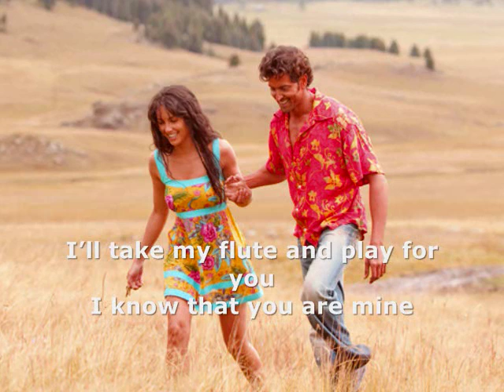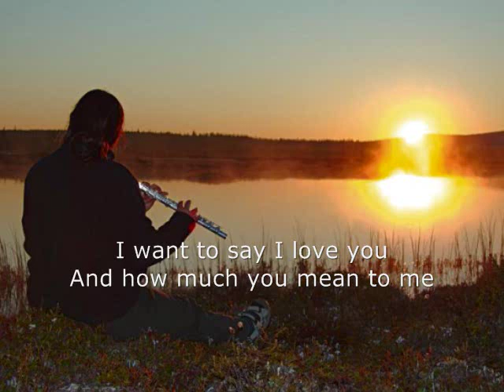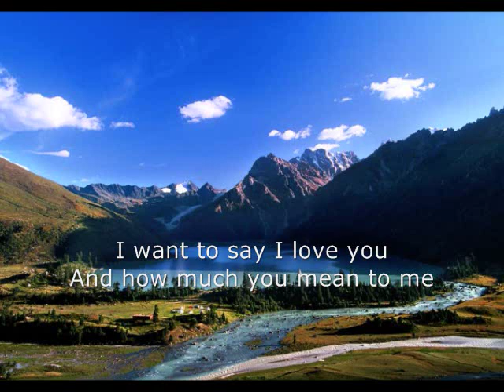Soft Melody_John Kaizan Neptune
John Kaizan Neptune (b. Oakland, California, November 13, 1951) is an American player and builder of the shakuhachi (Japanese bamboo flute). He is known particularly for his use of the instrument in non-traditional contexts, such as jazz and cross-cultural music.

Neptune studied ethnomusicology at the University of Hawaii, where he began to study the shakuhachi with a Japanese Buddhist priest in 1971. In 1973, he continued his shakuhachi studies in Kyoto, Japan, returning after one year to Honolulu to complete a degree in ethnomusicology. Following his graduation, he traveled again to Kyoto for several more years of intensive study, and in March 1977 he received the "shi-han," or master's certificate, in the Tozan School of Shakuhachi. At that time he was awarded the honorary name "Kaizan," which means Sea Mountain. He lives in Japan. (Wikipedia)

Thank you for stopping by and hope you enjoyed another relaxing music.

much love,
Pipit ♥